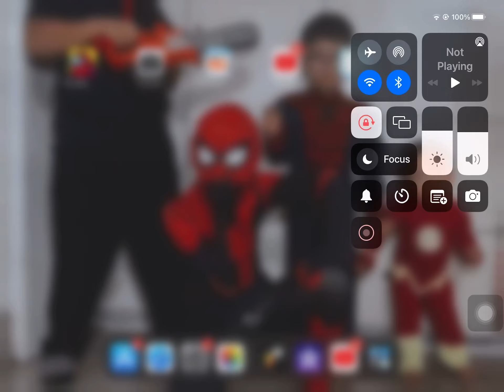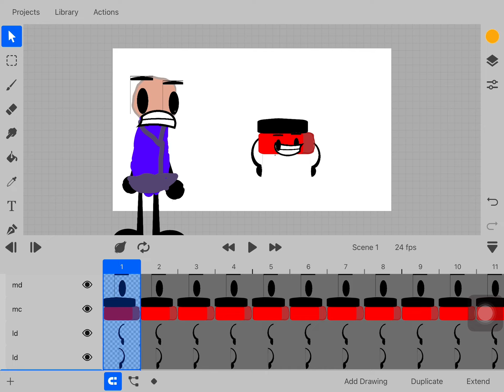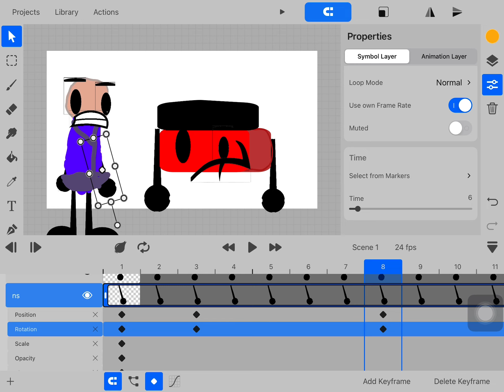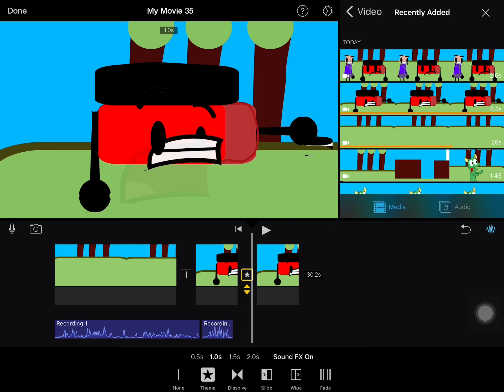free food objec show